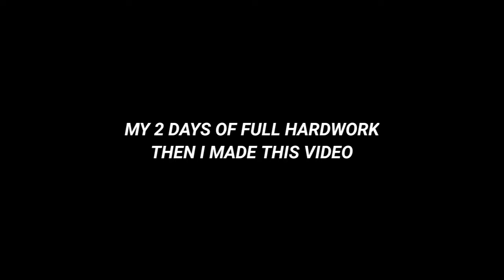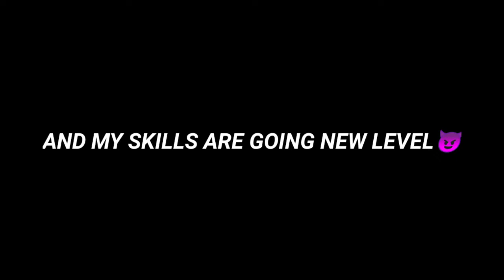WHY I BOUGHT REDMI NOTE 8 PRO | REDMI NOTE 8 PRO PUBG | NewParadox Gaming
Device - REDMI NOTE 8 PRO (6GB/128GB)

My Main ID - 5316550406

My Second ID - 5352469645 (All Request Accepted)

Stay safe,Stay happy and everyday watch my videos 😀

                                              Your Creator❤️
                                                        NewParadox

Oneplus Nord
 oneplus z official video
oneplus z full specification, oneplus z unboxing,
redmi k20 pro pubg,redmi k20 pro pubg test
PUBG MMONTAG
NewOnePlusNordMid​ RangePhone
 gaming,
 noob to pro,
 Pubg gyroscope,
 Jonathan,
 solo v squad,
 high kills,
Pubg fastest player,
 Chinese pros,
 players,
 k20 Pro gameplay
, t1 scrims,
Redmi Notemm
intense squad,
squad, squad tactics,
oneplus 7 pro, oneplus india, oneplus 7t pro, oneplus